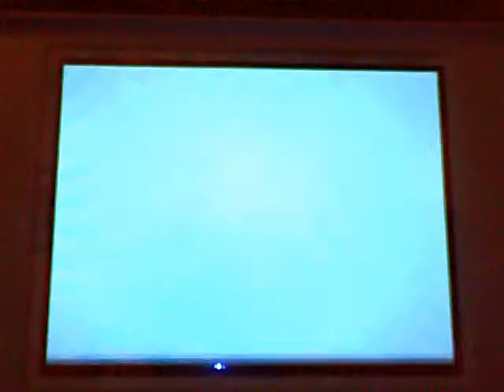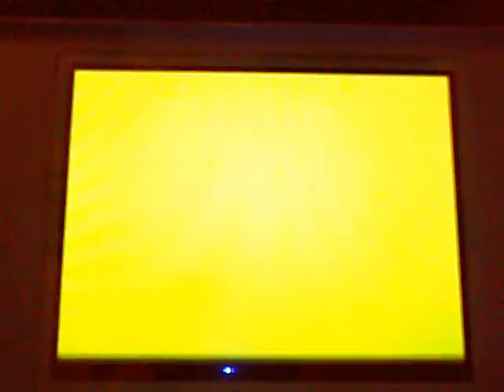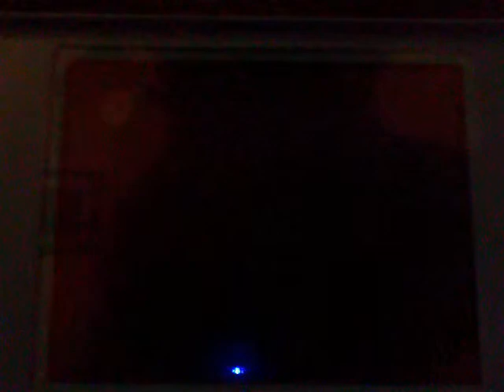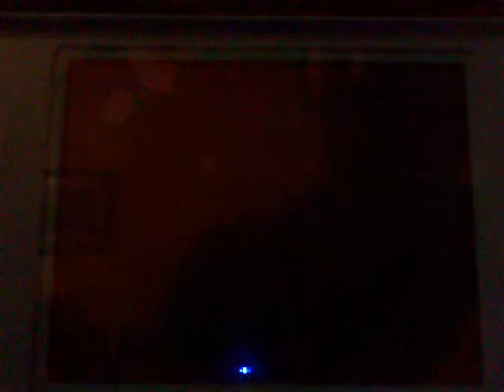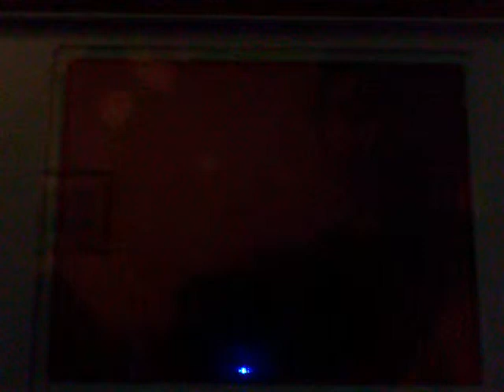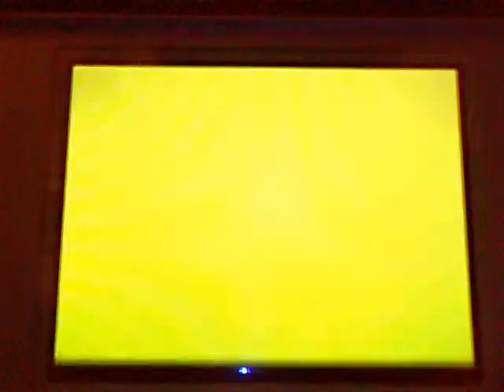lets play pokemon diamond verison part 24 the haunted old chatou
in this video we explore the old chatou and its haunted rooms